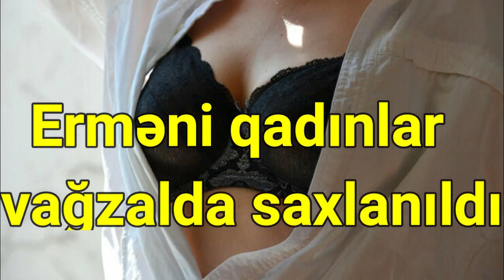Erməni qadınlar vağzalda saxlanıldı: Büstqalterində...şok